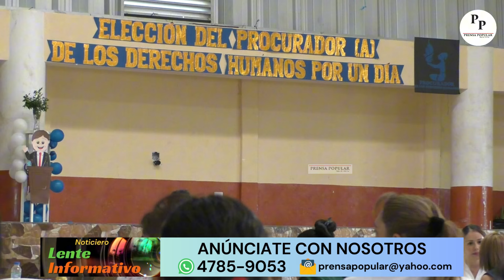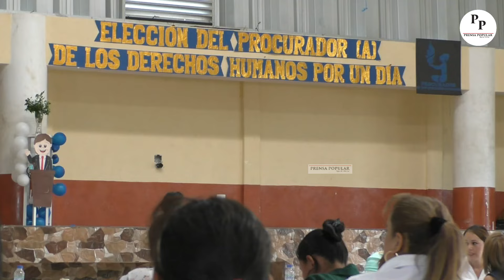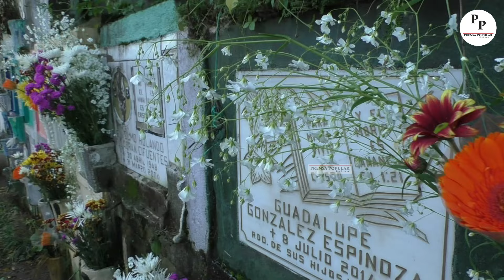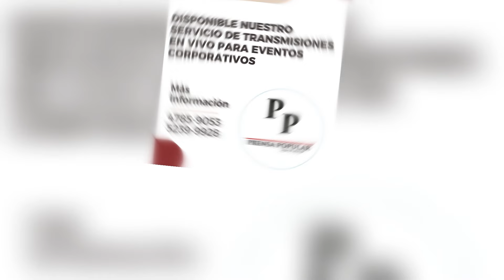Noticiero Lente Informativo edición 50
𝐍𝐨𝐭𝐢𝐜𝐢𝐞𝐫𝐨 𝐋𝐞𝐧𝐭𝐞 𝐈𝐧𝐟𝐨𝐫𝐦𝐚𝐭𝐢𝐯𝐨 𝐝𝐞 𝐏𝐫𝐞𝐧𝐬𝐚 𝐏𝐨𝐩𝐮𝐥𝐚𝐫 -𝐃𝐢𝐠𝐧𝐚 𝐝𝐞 𝐈𝐧𝐟𝐨𝐫𝐦𝐚𝐫-,
𝗤𝘂𝗶𝗻𝗰𝘂𝗮𝗴𝗲́𝘀𝗶𝗺𝗮 𝐄𝐝𝐢𝐜𝐢𝐨́𝐧
Nuestros Titulares:
🔴 Autoridades prometen seguridad en escuela 25 de junio
🔴 Vecinos de Chocolá conforma grupo de seguridad comunitaria
🔴 Primera edición del derbi departamental entre El Mazateco AF y Juventud Mingueña
Comparta nuestra transmisión

Noticiero Lente Informativo, los días lunes y viernes a partir de las 8:00 de la noche, hora de Guatemala.